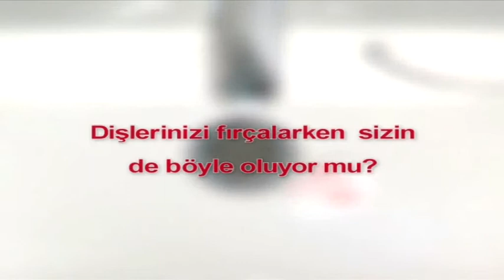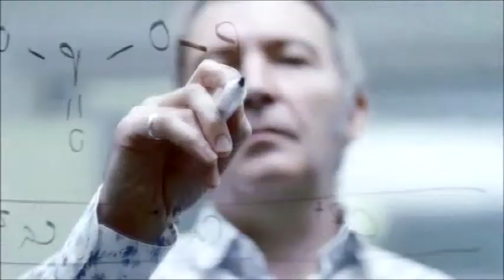GÜNE MERHABA 17 12 2014 MEHMET ALİ TALAT ÇİĞDEM AYDIN